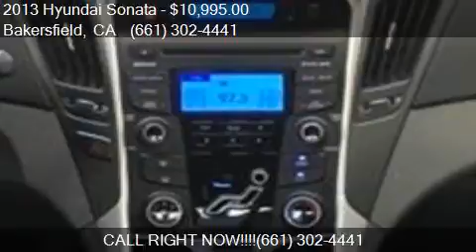2013 Hyundai Sonata GLS 4dr Sedan for sale in Bakersfield, C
This 2013 Hyundai Sonata GLS 4dr Sedan is for sale in Bakersfield, CA 93313 at Bakersfield Hyundai.

Engine: 2.4L I4
Transmission: Automatic 6-Speed
Color: Radiant Silver Metallic
Mileage: 69260
Contact Bakersfield Hyundai 5300 Wible Rd Bakersfield, CA 93313 to test drive this 2013 Hyundai Sonata GLS 4dr Sedan today.